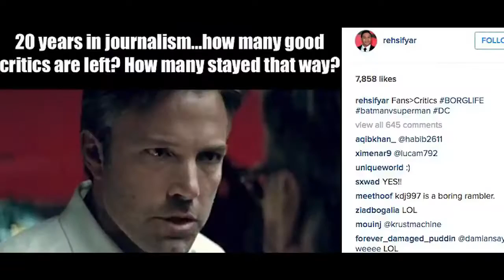10 Famous Movie Stars Who Fought Publicly With The Critics! Audrea CxLane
Here are 10 huge actors and directors who fought with the critics! (Batman V Superman, Suicide Squad, The Avengers and more!)
Video Re-uploaded due to technical difficulties.

A film review is just one person’s opinion of a movie, but it has the potential to start a firestorm on the Internet. In this day and age, fans have become obsessed with what critics think of the most anticipated blockbusters, and any pundit who says the next comic book movie isn’t the best thing since sliced bread draws the ire of audiences. Wild accusations of bribes, petitions to shut down Rotten Tomatoes, and even death threats, have become far too commonplace these days. But moviegoers aren’t the only ones who will voice their displeasure with critics. Actors and directors never like it when their work is ripped to shreds, so sometimes they strike back. Here are 10 actors and directors who publicly fought with critics.

Edited by: Elisabeth Yale

Featuring:
Suicide Squad | 0:50
The Avengers | 1:27
The Lone Ranger | 2:07
Godzilla | 2:41
Titanic | 3:20
Gods of Egypt | 4:00
Trainwreck | 4:43
Identity Thief | 5:30
Black Swan | 6:09
Batman V Superman: Dawn of Justice | 6:48